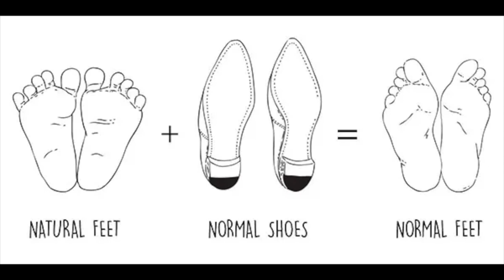Why Are Shoes Hurting My Lower Back? | STOP buying these shoes!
Are your shoes hurting your lower back? Let's find out! ►► FREE GUIDE: How I used exercise to cancel my back surgery after a ruptured L5-S1 disc and live chronic pain-free today ==

The wrong shoes can and will hurt your lower back. It's not a myth or something that doesn't matter.

When your low back is constantly sensitive, you must take back control of the things you CAN manage and change on your own.

There is a lot of unpredictability when navigating low back pain, so instead of trying to make sense of every little thing, focus on what you can control.

In today's video, I'm going to break down the types of shoes you want to stay away from when it comes to getting the long-term back pain relief and what shoes I suggest you look for.

I am not connected to any of these companies as an affiliate, so buy or don't buy the shoes I suggest in this video; either way, I am not getting paid to mention them!